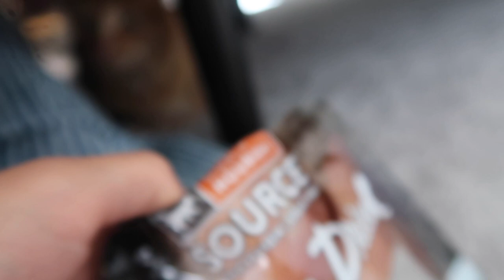Texas Move In Day Vlog|Cat react to moving, Living Spaces shopping, birthday Chinese food|Vlogmas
In today's video I vlog the move-in day to our new house in Texas!
My cat was so scared during the moving, especially from the loud noises from strangers.
We bought this new house in San Antonio, Texas the beginner of the year and moved in after Thanksgiving day!
Also shopped with us to Living spaces to check out their holiday sale furniture~
Celebrate our family member's birthday with Chinese food from China inn! Support small businesses!